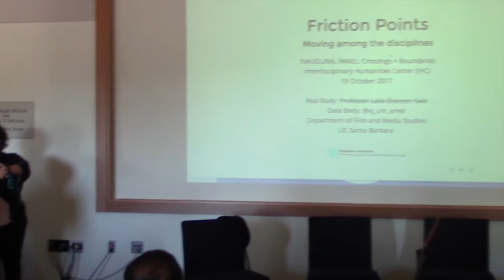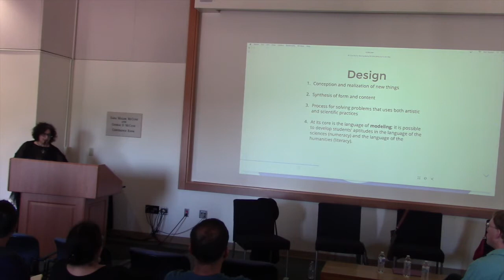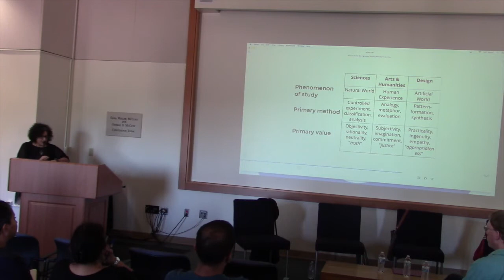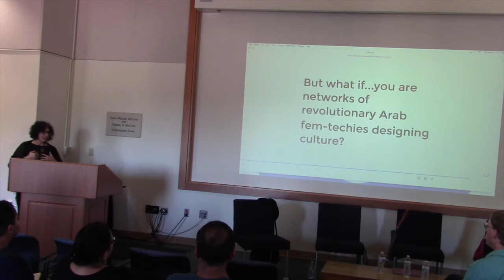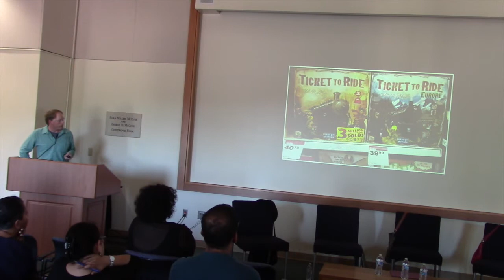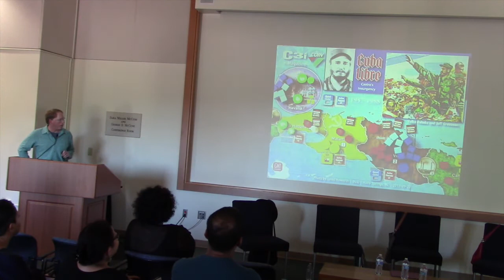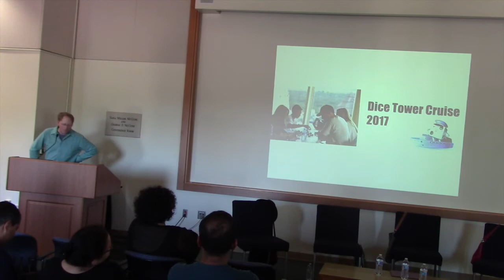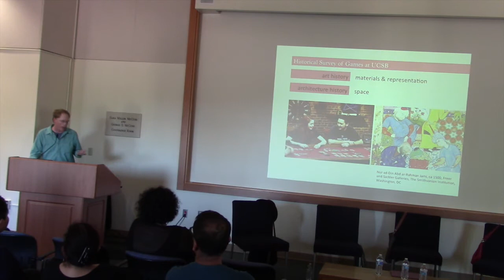INAUGURAL PANEL: Interdisciplinary Crossings + Boundaries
In this inaugural event for the IHC’s Crossings + Boundaries public events series, four UCSB faculty members will discuss their varied experiences as interdisciplinary scholars.